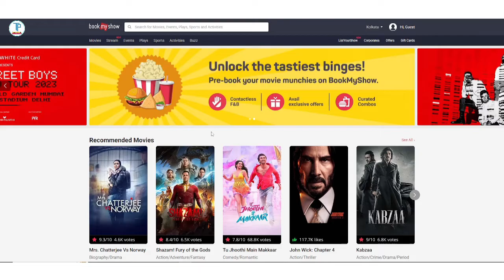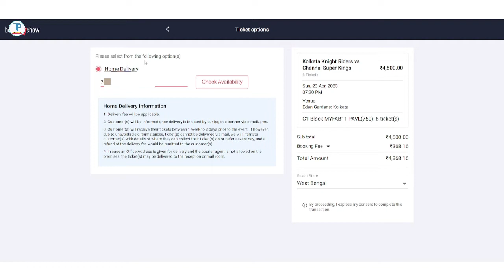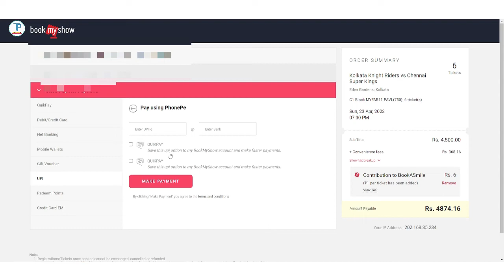BookMyShow IPL Ticket Booking | How To Book IPL Ticket Online 2023 | IPL Tickets Booking 2023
Equipments & Services I use :
Mic Boya M1
My Tripod
Vloging Tripod
Green Screen